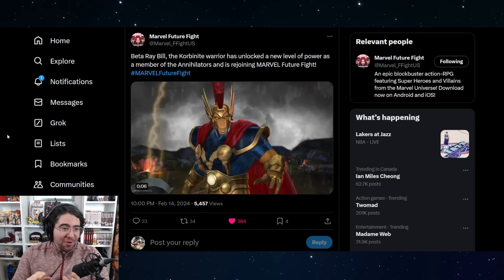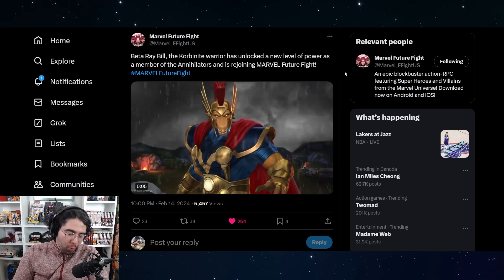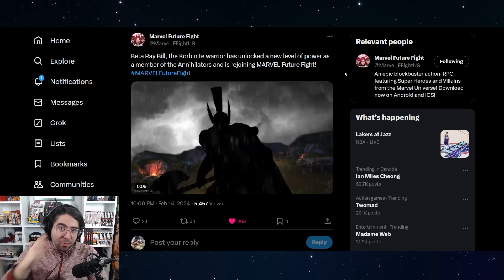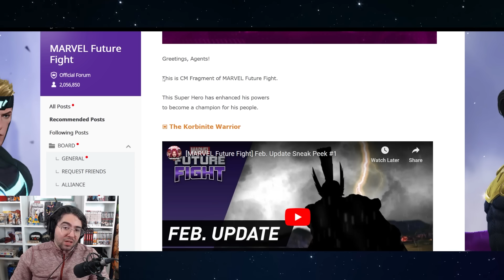BETA RAY BILL T4 UPDATE!! ANNIHILATORS - Marvel Future Fight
this is an mff video about an upcoming update with beta ray bill